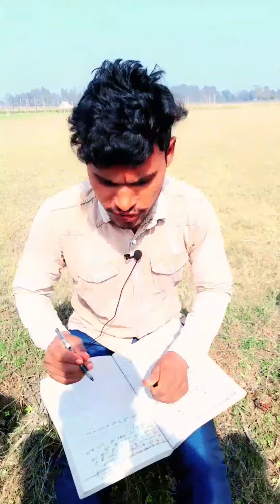ladkiyo ka selfi style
malhotra blogger 27k views in 2 days

,ladki ko i love you bolne ka tarika
,photo kaise khiche style
,ladki ko impress karne ka tarika,
ladki ko i love you kaise bole
,photo kaise khiche style mobile
,ladki kaise patate hain,
ladki se flirt kaise kare,
ladki,
valentine's 2021 me ladki kaise pataye
,ladki ki tareef kaise kare,
ladki ko impress kaise kare
,photo style,
ladki ko impress karne wala status
,boy photoshoot style
,boy photography style
,new style photo pose for boys 2022